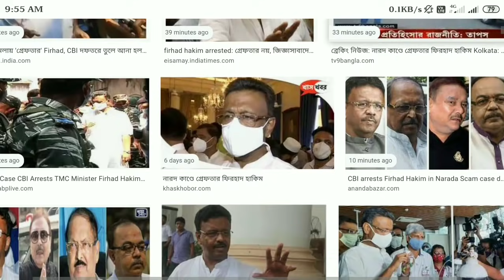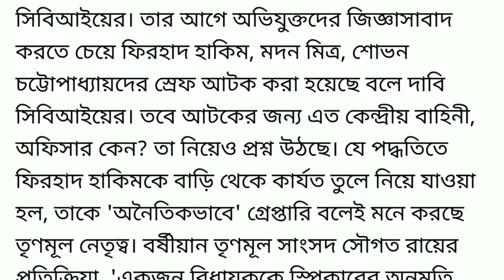নারদ কান্ডে গ্ৰেফতার হল বাংলার নতুন পরিবহন মন্ত্রী ফিরহাদ হাকিম ।। খবর শুনেই মাথায় হাত মমতার ।। Live